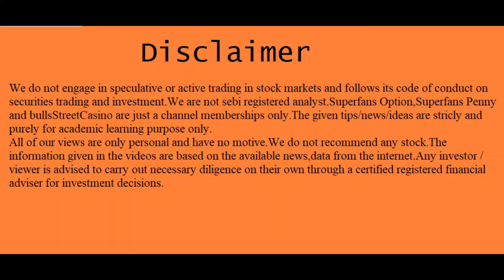அம்பானியின் அதிரடிப் பங்கு | வாங்கிச் சேர்த்தா வாழ்க்கை வளமாகும்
T.A.Vijey,
ஹாய் நண்பா!
இந்த விடியோவில் "my personal views on "super ambani stock" பேசியிருக்கிறேன்.விடியோவை முழுவதுமாகப் பாருங்கள்.

1."101 ஷேர் டிரேடிங் டெக்னிக்ஸ்":ஷேர்மார்க்கெட்டில் சம்பாதிக்க விரும்பும்
2..ஆட்டமா? சூதாட்டமா?
ஸ்பெகுலேட்டிவ் டிரேடிங் செய்வதற்கான புத்தகம்
பங்குப்பட்டியலுடன்.

3.பணம் விழும் மலர்வனம்:
 (பங்குச்சந்தை புத்தகம்)

4.மனமெல்லாம் பணம்:
(பங்குச்சந்தை புத்தகம்)

5.கதவைத் திற காசு வரட்டும்-Vol 1

6.கதவைத் திற காசு வரட்டும்-Vol 2

7.கதவைத் திற காசு வரட்டும்-Vol 3

8.கிரகவசிய ஜோதிடம்- மந்திரம் தந்திரம் இல்லாத எளிய பரிகார புத்தகம்:.